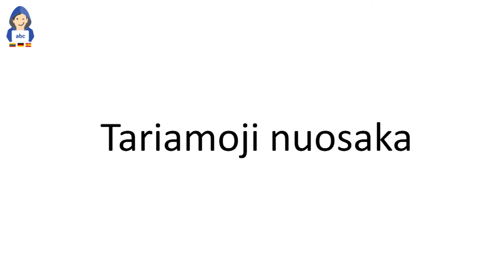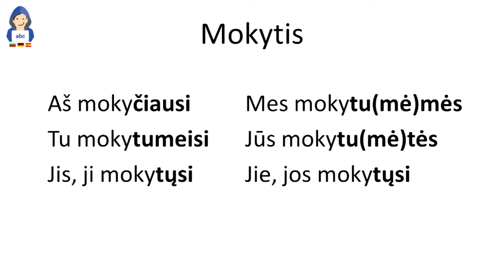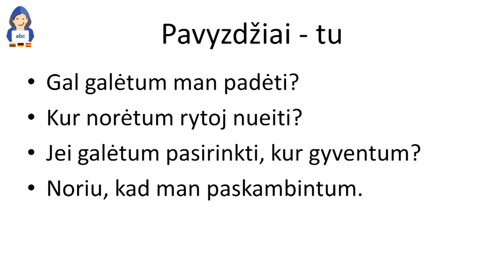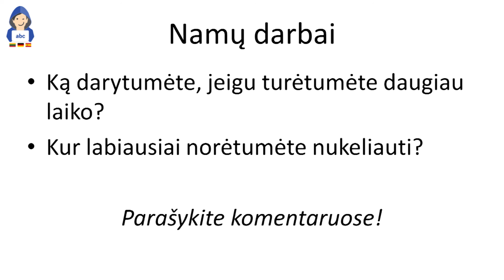Learn Lithuanian. Tariamoji nuosaka - subjunctive mood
Tariamoji nuosaka - subjunctive mood - is very easy to form and to use. There are no exceptions or irregularities. For example:

Jei turėčiau daugiau laiko, mokyčiausi prancūzų.
If I had more time, I would learn French.

Basically we use the same form in both clauses (turėčiau, mokyčiausi) which would literally translate into English like (incorrect English, but I just want to illustrate the logic behind it):

If I "would have" more time, I would learn French.

Just remember the forms - norėčiau, turėčiau, galėčiau, dirbčiau, važiuočiau - and conjugation patterns. And make sure to use it right away!

If you want to learn Lithuanian, you can book 1-on-1 Skype conversational lessons with me: